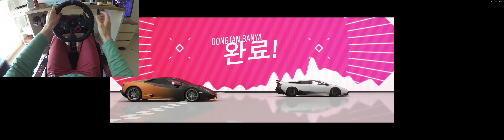LAMBORGHINI HURACAN LP 610-4 [Forza Horizon 4]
LAMBORGHINI HURACAN LP 610-4 - Greendale Airfield Drag Straight Course[Forza Horizon 4]
 - Logitech G29&Shifter Playing on 32:9